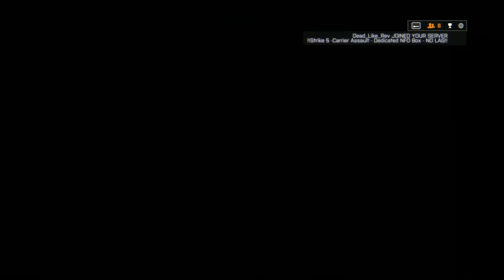Battlefield 4 + Hainan Resort CQL R1 + !!Strike 5 Carrier Assault Dedicated NFO Box NO LAG!! +